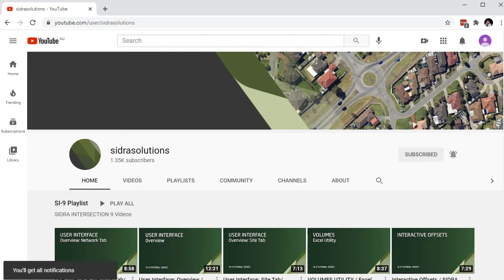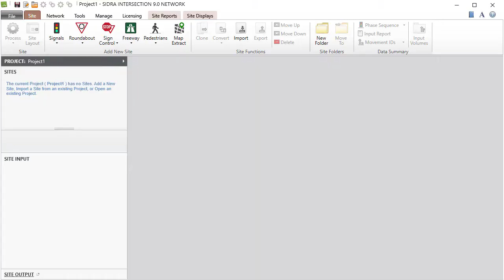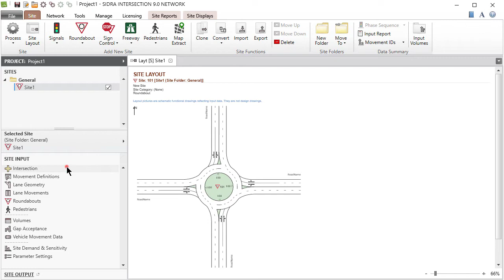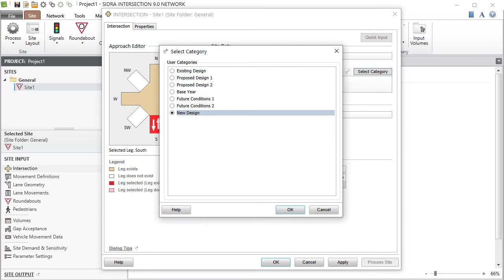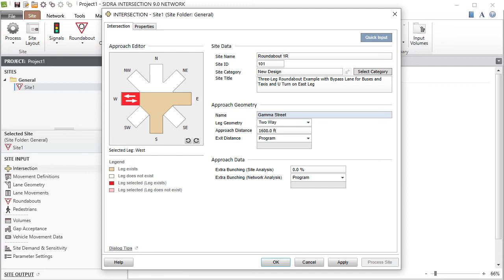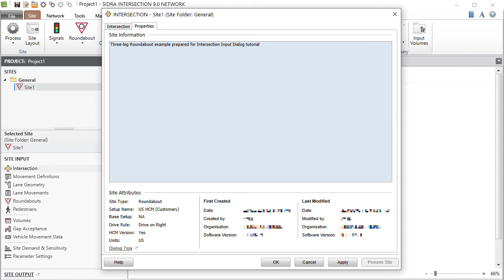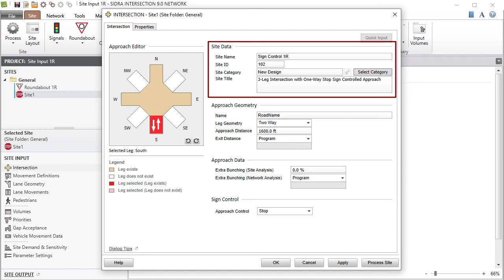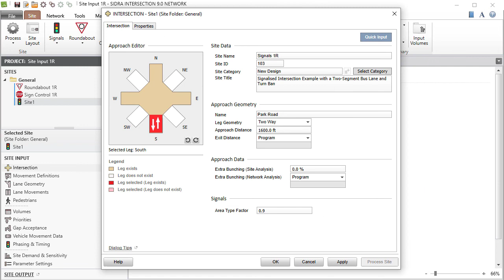SITE INPUT: Intersection Dialog (Right-hand traffic) / SIDRA INTERSECTION 9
Quick links for the SI-9: Intersection Input Dialog video tutorial:

0:31 - Let's Begin
1:17 - Roundabout Example
3:46 - Site Data
4:57 - Approach Geometry
7:01 - Approach Data
8:23 - Sign Control Example
9:41 - Signalised Intersection Example

In this video, we look at the INTERSECTION INPUT function in SIDRA INTERSECTION 9. This video applies to Right-Hand Traffic (driving on the right-hand side of the road).

SIDRA INTERSECTION software is an aid for the design and evaluation of individual intersections and networks of intersections.

SIDRA INTERSECTION  Version 9 offers much improved network model processing efficiency and much improved workflow efficiency through substantial enhancements to the user interface including improved visualisation and new output reports and displays. It also incorporates various important model improvements.